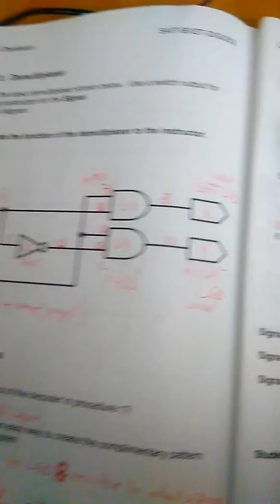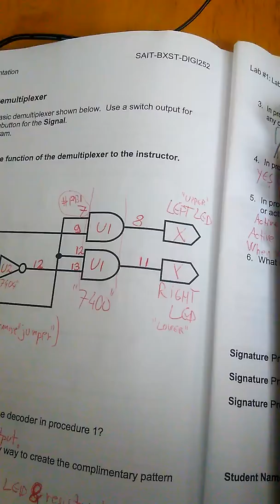Lab11 - procedure 3 DEMUX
Simple demux. Switch on the left control which output is selected.
Pushbutton is simulation of signal.